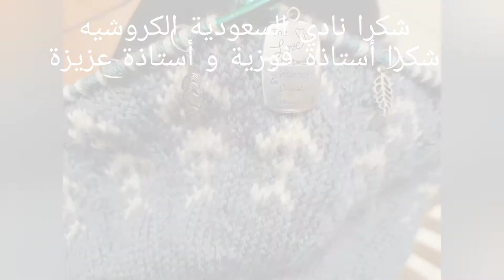مشروع تريكو بلوفر بغرزة الجكار الايسلندي مع نادي السعودية للكروشيه knit plover using jakar Technique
صفحة الفيس بوك الخاصه بالشغل

صفحتي باليوتيوب

صفحتي بالتليجرام